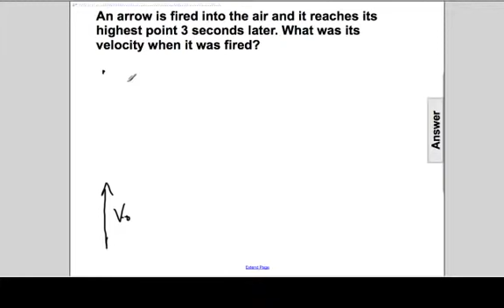Kinematics - Free Fall Q55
An arrow is fired into the air and it reaches its highest point 3 seconds later. What was its velocity when it was fired?

Slide text:  55 An arrow is fired into the air and it reaches its highest point 3 seconds later. What was its velocity when it was fired? Students type their answers here [This object is a pull tab] Answer v = v o + at 0 = v o + -9.8m/s 2 (3s) v o = 29.4m/s